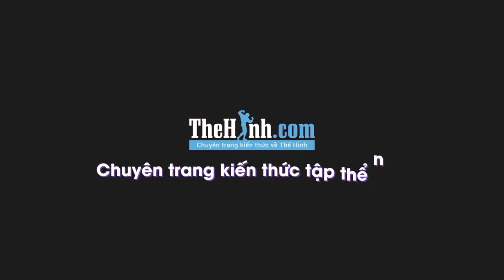Top 5 Fitness Model đang được yêu thích hiện nay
Top 5 Fitness Model đang được yêu thích hiện nay, Đâu là idol của bạn ???

5. Andrei Deiu
4. Sergi Constance
3. Simeon Panda
2. UlissesWorld
1. Steven Cao